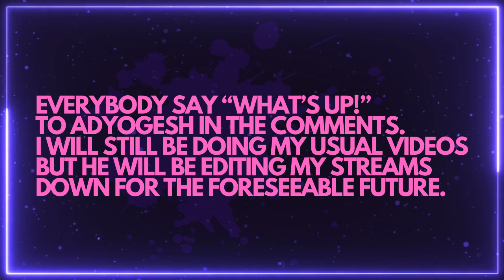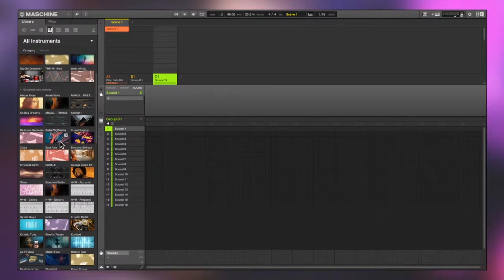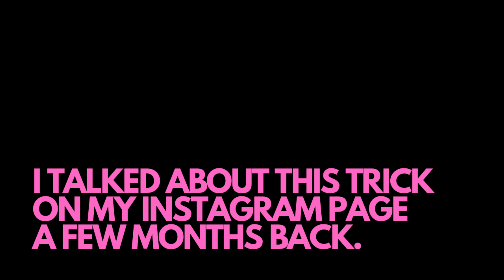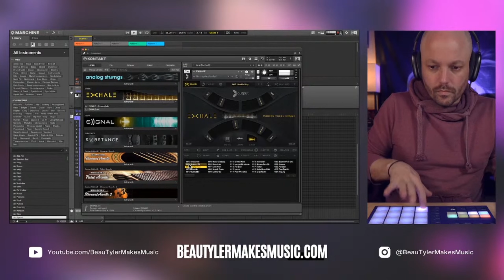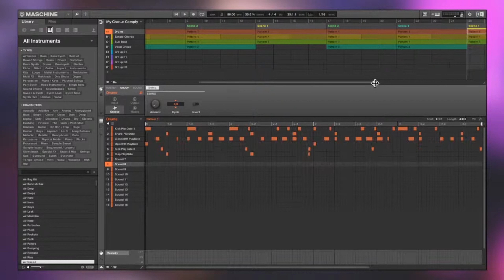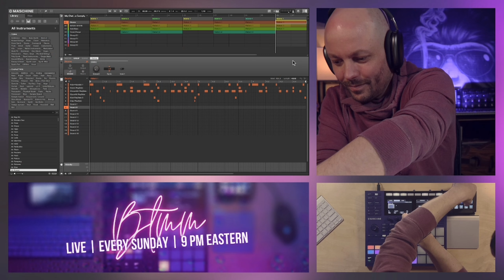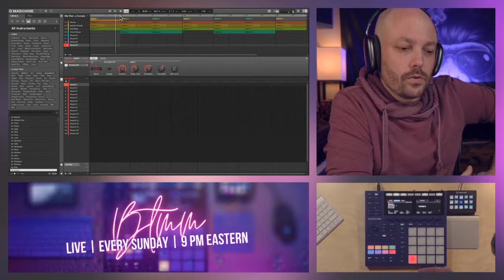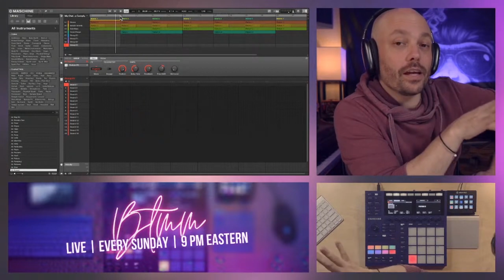Making a Beat With My Subscribers | Maschine + Faded Reels | BEATS WITH FRIENDS! - S:1 Ep:1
What's up everyone! I hope you enjoy this brand new series. I'll still be uploading my usual content that you all have become used to, but in 2022 I'll also begin releasing edited down episodes of the live streams I do each Sunday evening. This marks the first time I've had outside help with the editing, but it's still pretty much a 50/50 contribution so hopefully it's not too crazy for you all lol. I made some streamer errors along the way like a true rookie, but hey... it's a pilot episode. I learned a lot in the process of this one and can't wait to see how much better these get. That being said, we had a blast on this stream and the song was dope so I hope you enjoy it! Be well, friends!